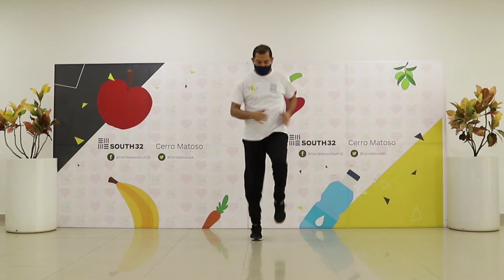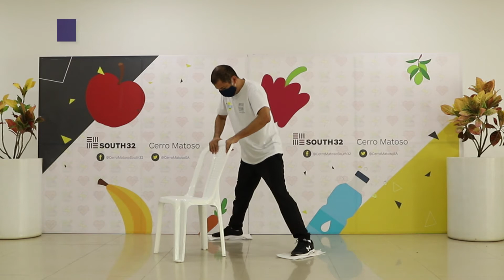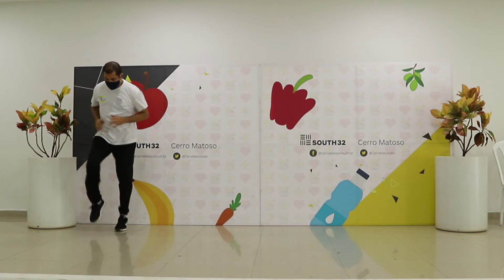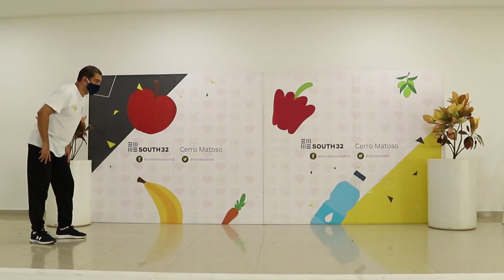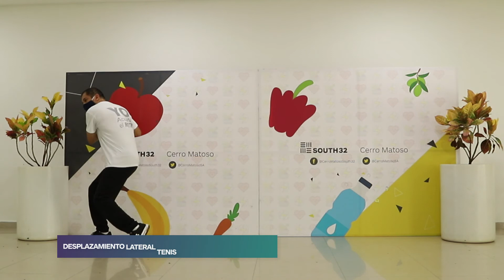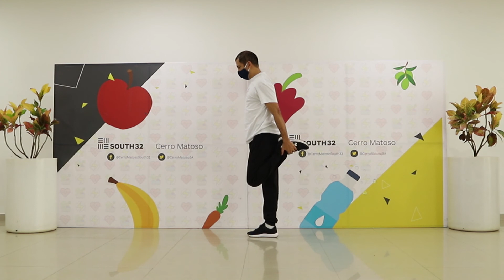Plan de entrenamiento en casa nivel básico: sesiones 34,35,36